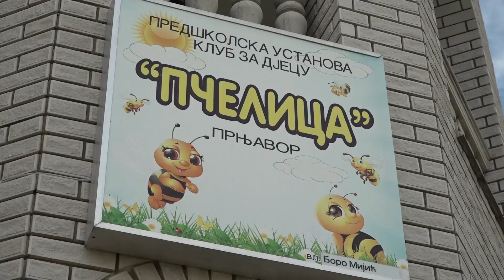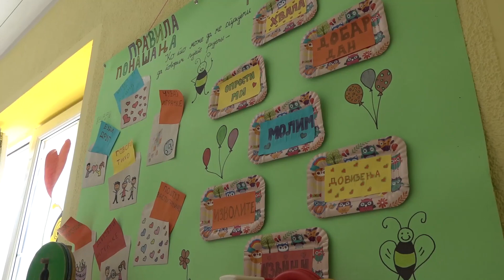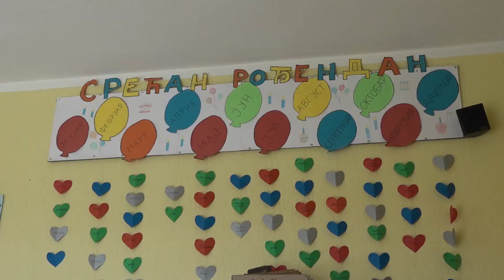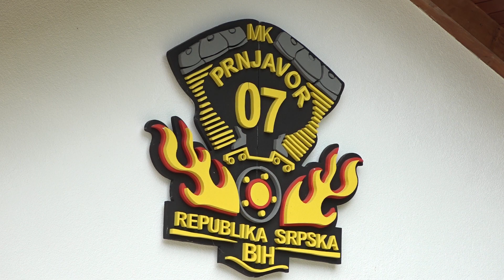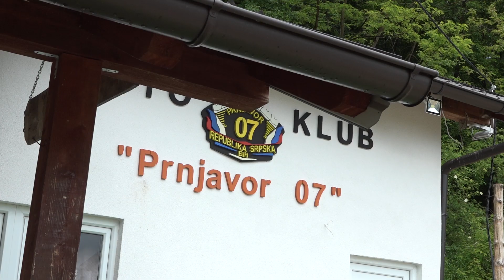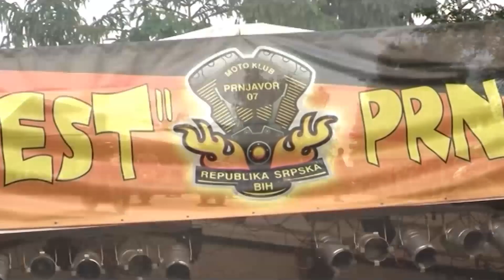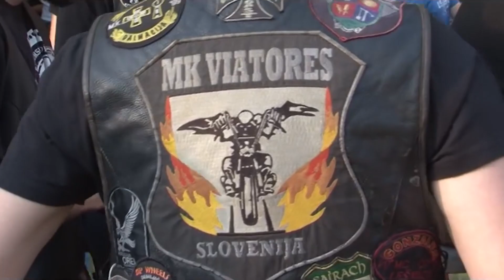PUT NAS DOVEO: Boro Mijić - bajker, učitelj i vaspitač - 02.06.2019.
Pet dana sedmično radi kao učitelj i "teta" u vrtiću, a onda obuče tamno bajkersko odijelo. Sebe smatra osobom koja ruši stereotipe, pa i onaj da su bajkeri huligani.
Zvuk motora odavno je začarao Boru Mijića iz Prnjavora.

Cijela ova priča je nastala spontano. Kockice su se same složile, prvo je zvanično postao učitelj, nešto kasnije i vaspitač, a onda je došla i ljubav prema motorima, koja je kulminirala zvanjem potpredsjednik u Moto klubu „Prnjavor 07“.

Pripjat je nekada bio prosperitetan grad u kojem je živjela većina zaposlenika nuklearne elektrane, a preko noći je postao napušten. Za sve nas Pripjat, nerijetko se naziva i Černobilj danas predstavlja jednu bogom zaboravljenu rupu. Danas je "grad duh", koji povremeno posjećuju samo hrabri turisti. I zašto je to bitno ? Hrabri turist uskoro će biti i Boro, koji u ovaj grad putuje 28-og juna. Na putovanju dugom 3500 kilometara boraviće deset dana.

Odijelo, kaciga, rukavice i štitnici sastavni su dio njegove opreme. Kada sve to stavi, više ništa ne nedostaje da avantura, što je za njega svaka vožnja, može da počne. A nova avantura je upravo Černobilj!

jun 2019. godine

id=com.tvk3.news&hl=en_US

Ako smatrate da sadržaj koji smo objavili na našim kanalima krši vaše autorsko, lično ili drugo pravo, možete tražiti objavu odgovora ili ispravke. Ukoliko se ispostavi istinitost vaše žalbe sporni materijal će biti uklonjen. Prigovore, pitanje, sugestije i pohvale možete slati na našu mail adresu . Samo dokumenti poslati na ovu e-mail adresu će se smatrati pravovaljanim. Svi drugi oblici prigovora neće se smatrati relevantnim i TV K3 nema obavezu postupati po istim.
Zabranjeno neovlašteno preuzimanje videa i postavljanje na druge kanale!